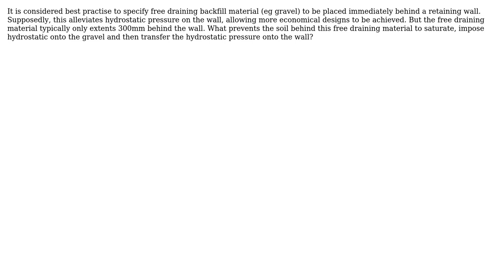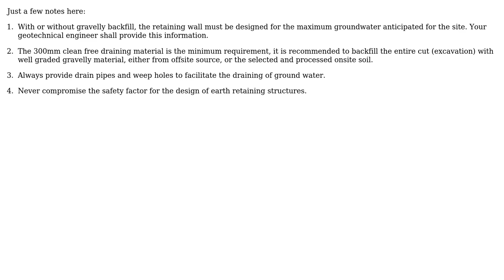Civil Engineering - Detailing of free draining backfill and modelling of hydrostatic pressure in...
Engineering: Civil Engineering - Detailing of free draining backfill and modelling of hydrostatic pressure in retaining walls

With thanks & praise to God, and with thanks to the many people who have made this project possible! | Content (except music & images) licensed under CC BY-SA | Music | Images & others | With thanks to user Wasabi user thevincent0001 user r13 and the Stack Exchange Network Trademarks are property of their respective owners. You are responsible for your own actions.